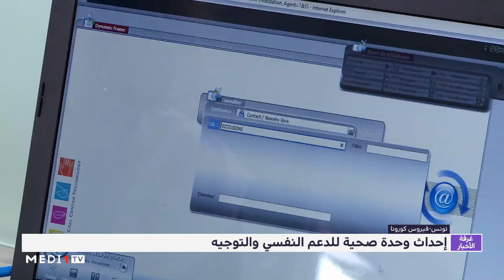إحداث وحدة صحية للدعم النفسي والتوجيه